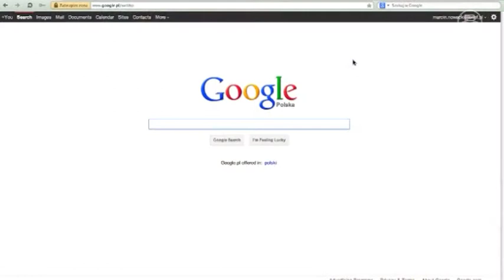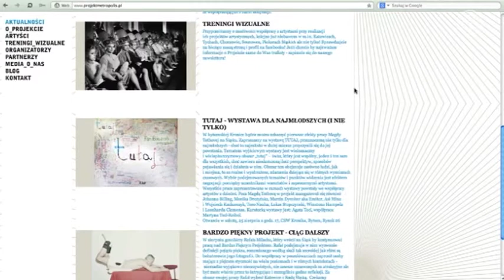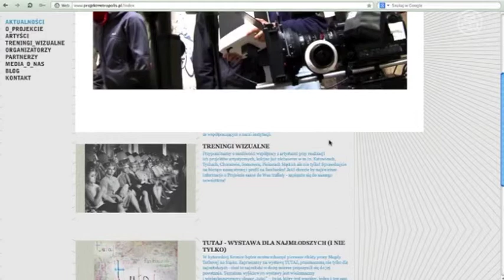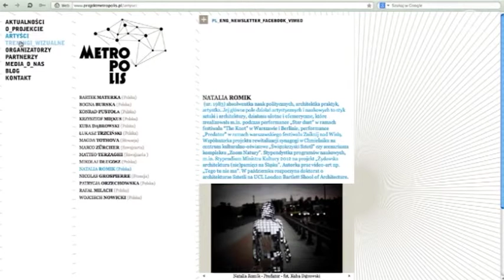Projekt Metropolis - jak współcześnie postrzegamy Śląsk?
Z Leszkiem Jodlińskim, dyrektorem Muzeum Śląskiego rozmawiamy o znaczeniu Projektu Metropolis, współczesnym postrzeganiu Śląska i korzyściach jakie może przynieść projekt dla regionu.